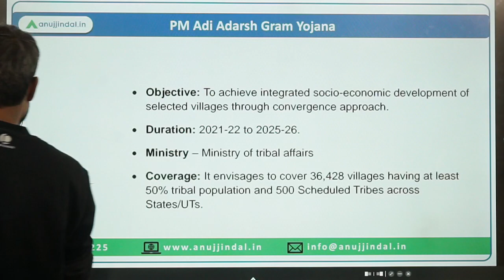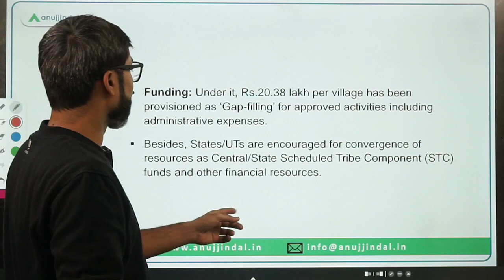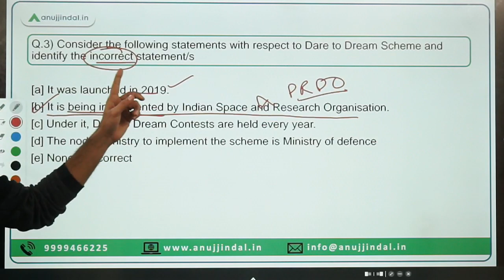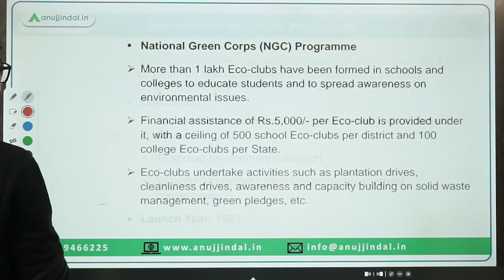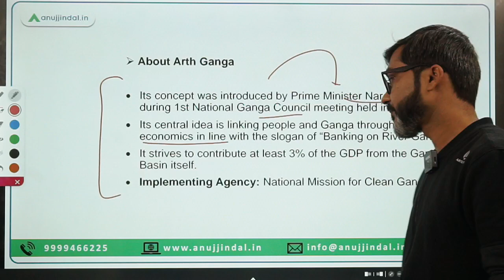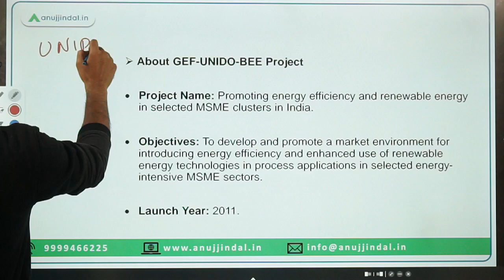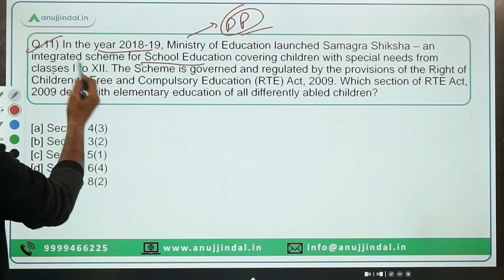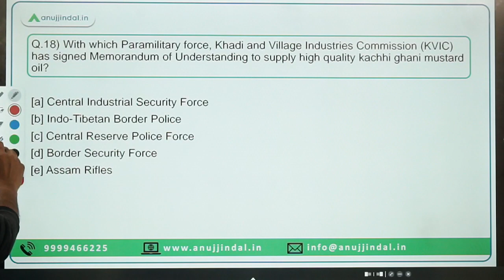PIB Current Affairs 24*7 Current Affairs | RBI Grade B | Daily ESI Current Affairs - Manish Sir